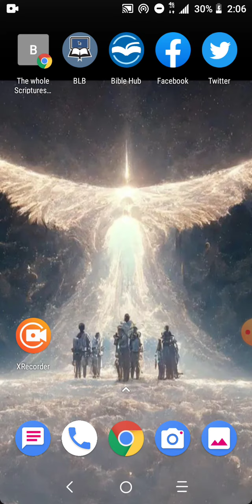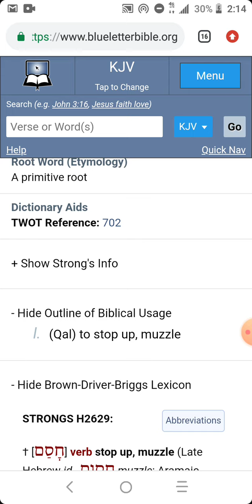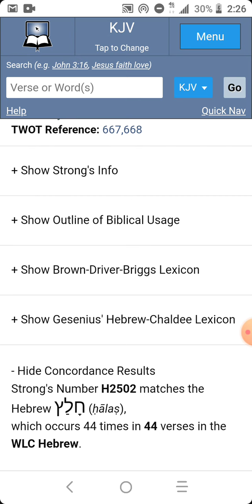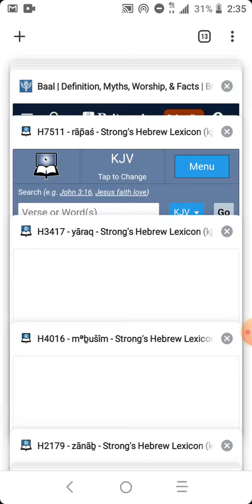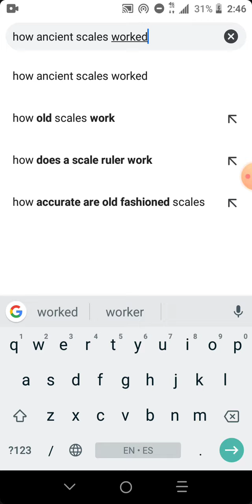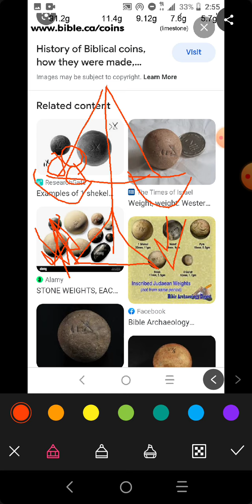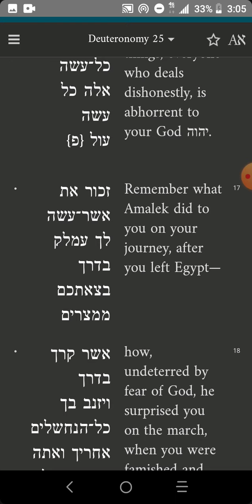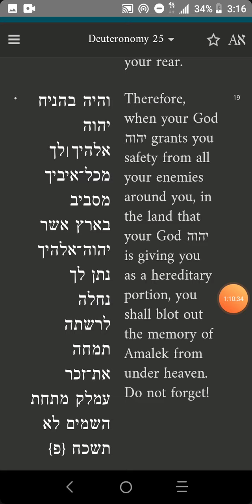Deuteronomy Chapter 25 Hebrew Torah Reading